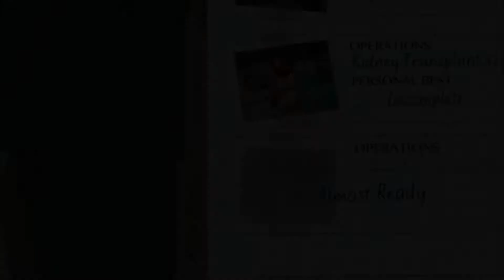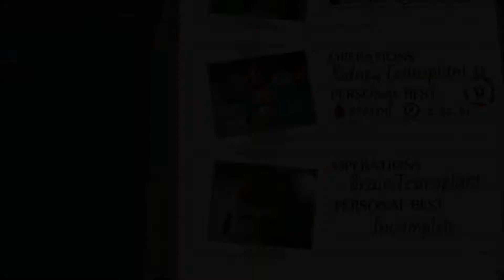Surgeon Simulator 2013 Ep.2-Remove the spaghetti!